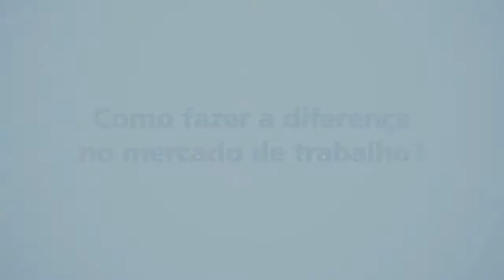PPG em Educação - Cristina Backes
Cristina Backes é pedagoga e mestre em educação. Ela encontrou no mestrado o que esperava para aprofundar os seus conhecimentos teóricos para ser uma profissional mais qualificada na área da educação. Optou pelo mestrado da Unisinos devido ao corpo docente qualificado, à estrutura da universidade e à possibilidade de ter experiências com pesquisadores estrangeiros que vinham para o programa . Depois do mestrado, teve diversos convites para atuar como docente e hoje atua como professora universitária. Para conhecer mais sobre os programas de Mestrado e Doutorado da Unisinos, acesse